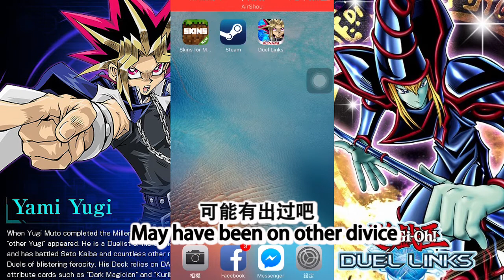【手機遊戲】遊戲王🔶決鬥聯盟 EP01 Yu Gi Oh! Duel Links 20連抽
【手機遊戲】遊戲王🔶決鬥聯盟 Yu-Gi-Oh! Duel Links 20連抽

By KONAMI

Description
Take on global Duelists in real-time and while on the go with "Yu-Gi-Oh! Duel Links"!
- Star-studded lineup includes: Yugi, Kaiba, Joey, Mai and more!
- Voices from the anime heighten the Dueling experience!
- Signature monsters feature stunning 3D animations!

Step into a world that crosses dimensions and connects all Duelists. Here, any location transforms into a Duel Field where heated Duels unfold!

[CAMPAIGN]
In celebration of achieving 777,777 pre-registrations, we'll be gifting the following to players who began playing by the deadline specified below:
@Monster Cards: "Dark Magician" and "Blue-Eyes White Dragon" cards featuring different illustrations
@Card Sleeves: "Dark Magician" and "Blue-Eyes White Dragon"
@Game Mats: "Yami Yugi" and "Seto Kaiba"
@Gems: 777
@Deadline: 23:59(GMT) February 28, 2017

[FEATURES]
-Duels
The "Yu-Gi-Oh!" TCG (Trading Card Game) is redefined on mobile with newly designed, intuitive controls optimized for mobile devices! Also, signature monsters like the "Dark Magician" and "Blue-Eyes White Dragon" make their appearance with dynamic visuals!

-Single Campaign (Duel World)
Enjoy Dueling with your favorite characters from the "Yu-Gi-Oh!" world and complete Stage missions to earn various rewards!
New cards can be obtained in the Shop!

-Duelists
Challenge Yugi, Kaiba, Joey, Mai and other legendary Duelists! Complete specific missions to unlock and use these characters!
Earn Skills and rewards by leveling up your favorites and aim for mastery!

-Online PvP
With "Yu-Gi-Oh! Duel Links," engage in heated Duels anytime and anywhere with players from around the world! Climb through the rankings and take your place as the Duel World King!

[ABOUT "Yu-Gi-Oh!"]
"Yu-Gi-Oh!" is a popular manga created by Kazuki Takahashi that has been serialized in SHUEISHA Inc.'s "WEEKLY SHONEN JUMP" since 1996. Konami Digital Entertainment Co., Ltd. provides a Trading Card Game (TCG) and console games, based on the "Yu-Gi-Oh!" anime series created from the original manga, that are enjoyed around the world.

[Supported OS]
iOS 8.0 and above
Also Android